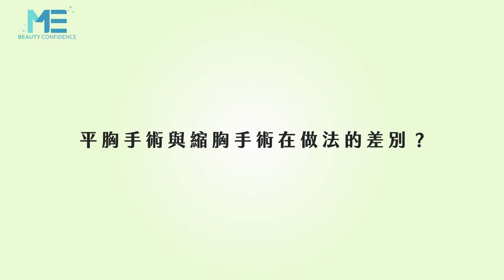平胸｜平胸＆縮胸手術做法差在哪？原來兩個不一樣！ft.整形外科洪敏翔醫師【ME美醫誌】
平胸手術與縮胸手術看似相近卻依然有些不同，平胸手術有分成乳暈微創方式與一字型，而縮胸手術較注重術後胸型的視覺，手術也分為一般的抽脂手術、傳統縮胸手術及較新的垂直傷口疤痕的手術，醫師表示皮膚、乳腺、疤痕都會影響術後的胸型，因此手術執刀醫師的經驗也顯得格外重要！

各節重點：
00:12 平胸手術與縮胸手術差異
00:27 平胸手術介紹
00:53 縮胸手術介紹
02:10 新式的垂直傷口疤痕手術
02:37 手術的流程

延伸閱讀：
減脂｜想做冷凍減脂卻霧煞煞？專醫師給你建議！ft.整形外科謝承翰醫師【ME美醫誌】
植髮｜植髮分成哪幾種方式？會留下疤痕嗎？ft.家醫專科楊名權醫師【ME美醫誌】